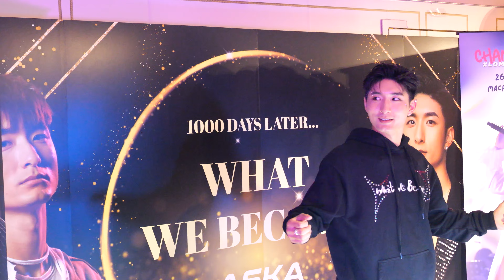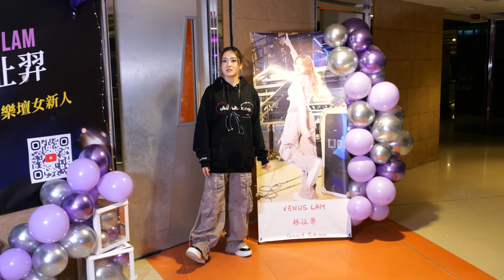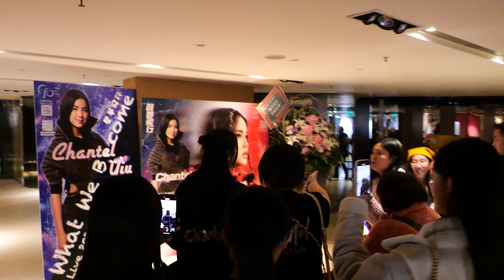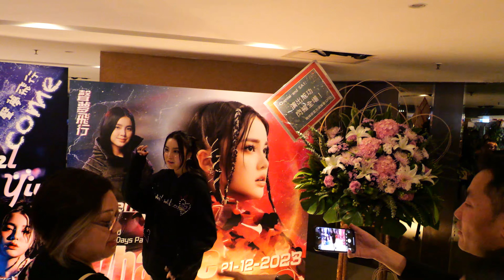【4K 50P】完場花絮@聲夢飛行 What We Become 演唱會 2023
日期： 21/12/2023
活動： 聲夢飛行 What We Become 演唱會 2023
嘉賓： 炎明熹、詹天文、冼靖峰、姚焯菲、
          鍾柔美、孫漢霖、文凱婷、何晉樂、
          潘靜文、張馳豪、林智樂、林君蓮、
          林沚羿、黃奕斌、蔡愷穎。
時間： 20:00
地點： 九龍灣展貿徑一號九龍灣國際展貿中心匯星